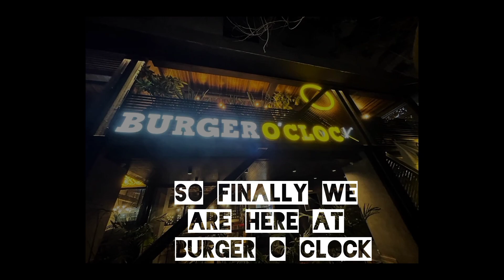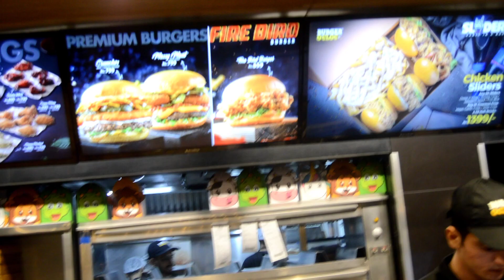VLOG/ BURGER O CLOCK/SINDHI MUSLIM/ FOOD STREET.